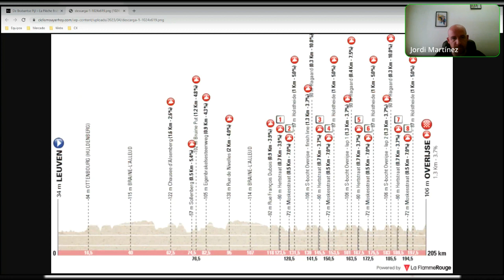Previa De Brabantse Pijl – La Flèche Brabançonne 2023 | Ciclismo de Ayer y de Hoy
Realizada por el podcast Ciclismo de Ayer y de Hoy

Un podcast con toda la actualidad del ciclismo para no perderse nada de este maravilloso deporte.

Son dos carreras que están dentro de la Copa en Ruta que jugamos en nuestro Telegram

Podéis jugar cuando queráis, o también os podéis pasar para charlar sobre ciclismo